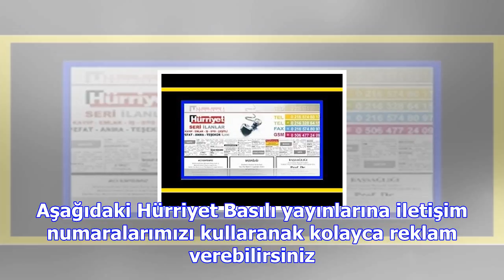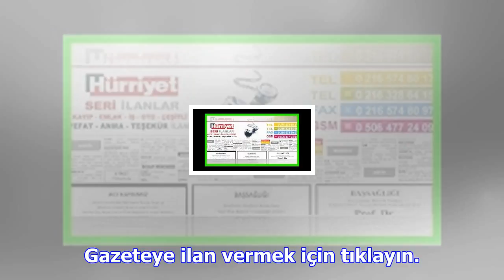Hürriyet reklam servisi ilan servisi ile artık ilan vermek çok kolay